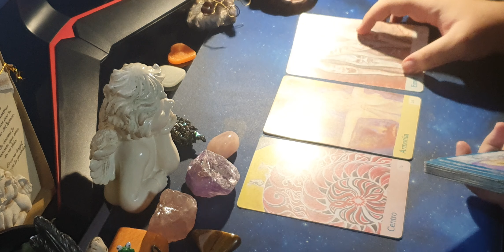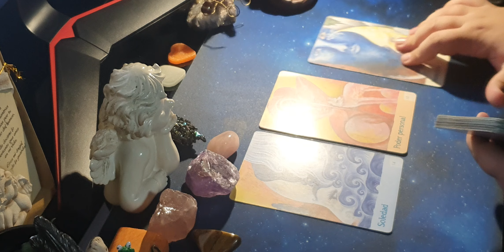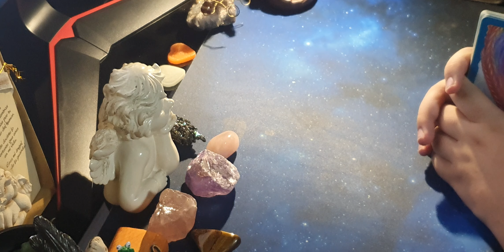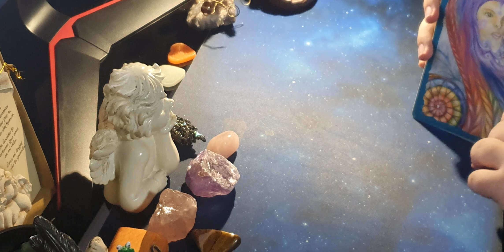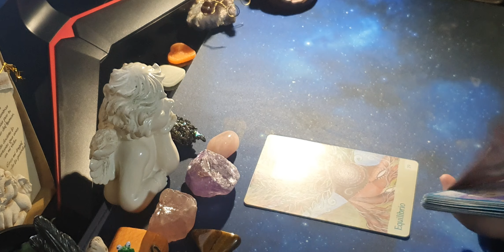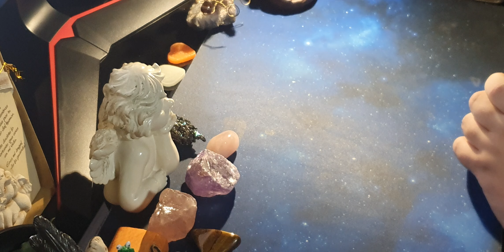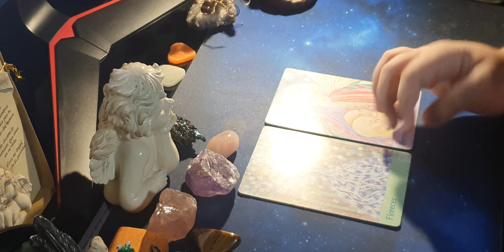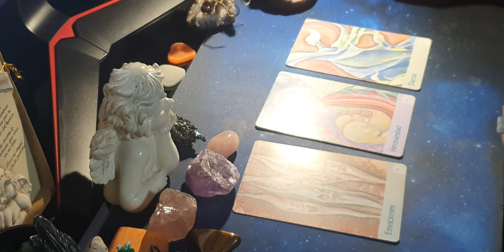SUPERCHAT PENDIENTE DE AYER NUMERO 2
SUPERCHAT PENDIENTE DE AYER NUMERO 2@gregoriaperezperez